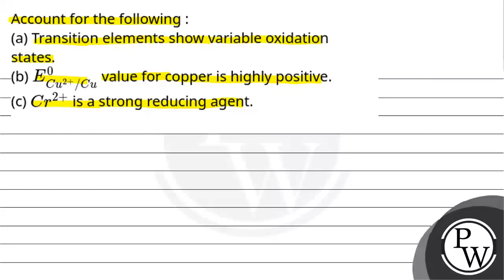Account for the following :(a) Transition elements show variable oxidation states.(b) ECu2+/Cu0 ....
Account for the following :(a) Transition elements show variable oxidation states.(b) ECu2+/Cu0 value for copper is highly positive.(c) Cr2+ is a strong reducing agent.